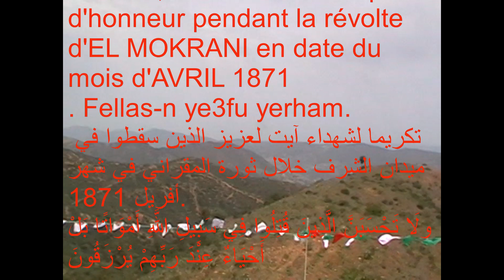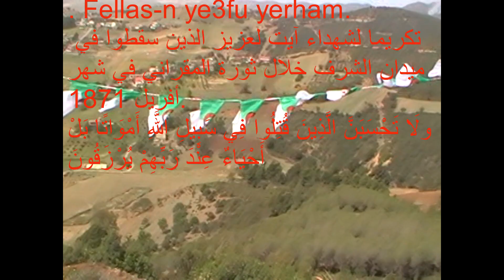MARTYRS DE THATÉKOUKTH(AIT LAÂZIZ BOUIRA). IMEGHRAS N'TEKOUKTH.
RENDEZ-VOUS AVEC  L'HISTOIRE
hommage aux martyrs d'AIT LAÂZIZ, tombés au champs d'honneur, pendant la révolte d'EL MOKRANI en date du mois AVRIL 1871. Fellas-n ye3fu yerham.